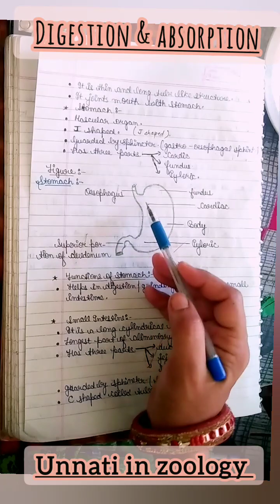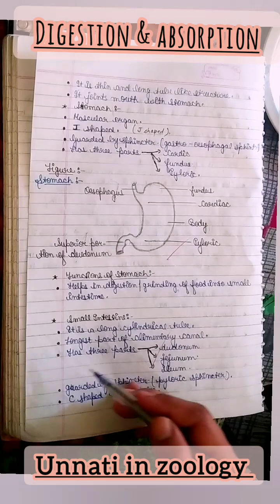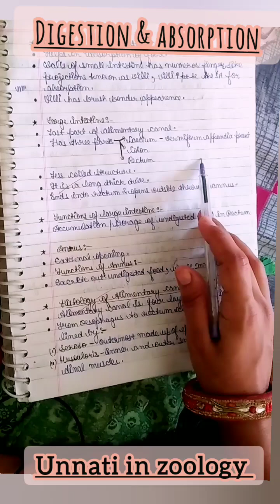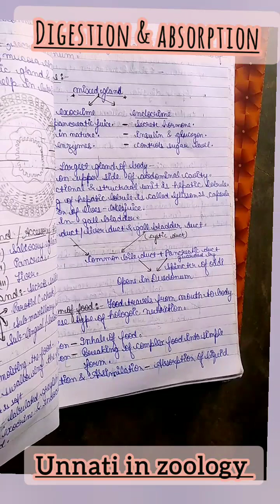digestion and absorption, class-11;ch-16 notes#ncertnotes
welcome @unnatiinzoology6302
here you will get notes and description of

do not forget to leave your review 😃🙏.